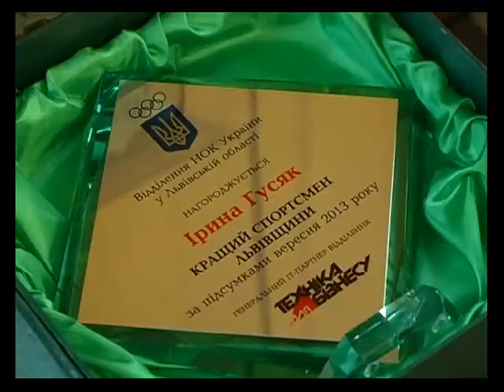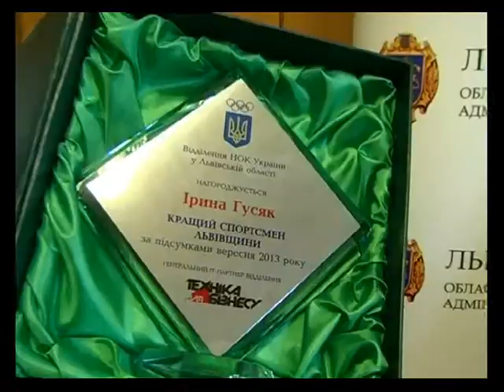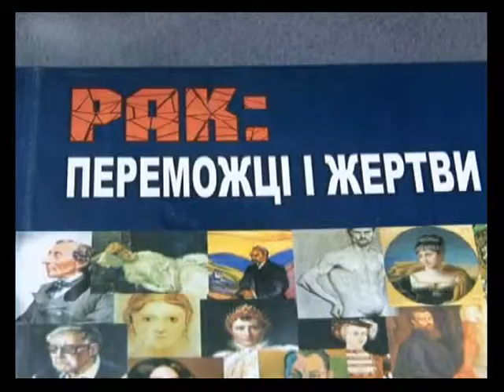Спортпанорама 19 10 13